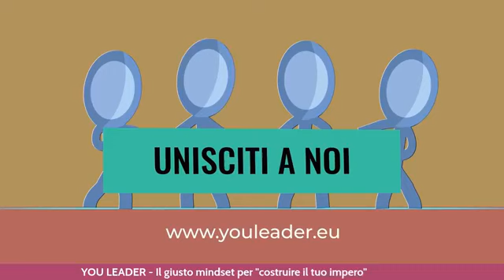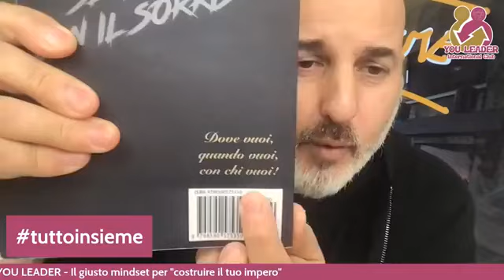YOU LEADER Puntata 212